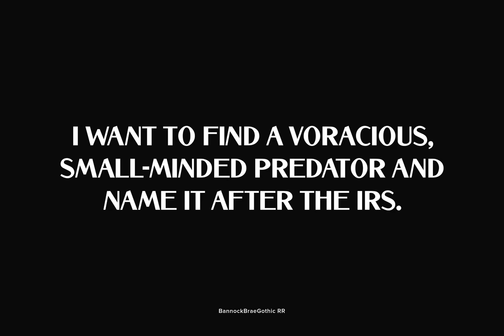Bannock Brae Gothic Font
Download Bannock Brae Gothic Font at YouWorkForThem

Designed by Steve Jackaman, Bannock Brae Gothic is an original design, loosely based on a typeface from an old wood type specimen book from the turn-of-the-century.